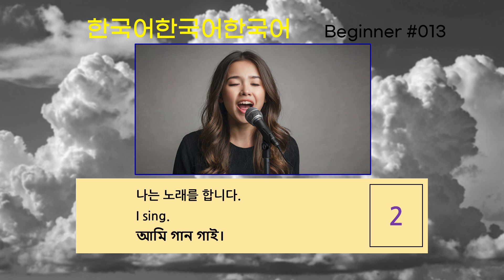Beginner Sentences_A013 | 노래, 하다 | song, do